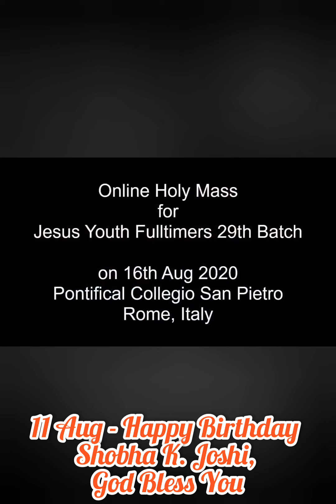11 Aug - Happy Birthday Shobha K. Joshi, God Bless You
Video links used